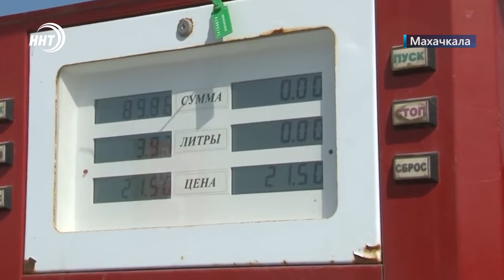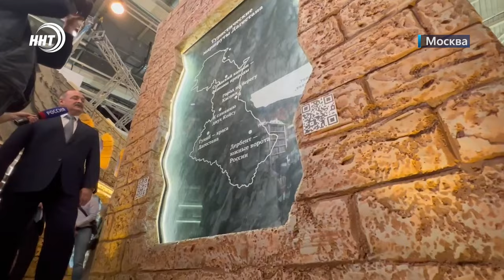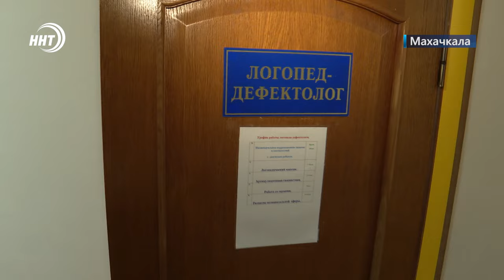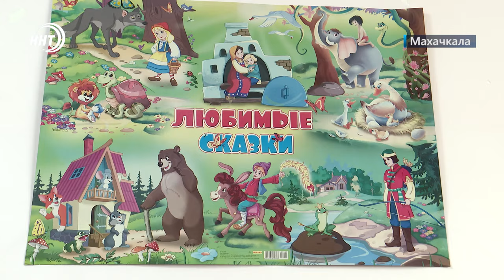Новости Дагестана за 7.12.2023 год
1. Более четырех тысяч нарушений! На дагестанских АЗС продолжаются проверки.

2. В роли экскурсовода сам глава. Сергей Меликов ознакомил журналистов федеральных СМИ С Дагестанским стендом на ВДНХ.

3. Надежда не бывает последней. Чем помог реабилитационному центру спикер дагестанского парламента расскажем в выпуске.

4. Главный приз автомобиль. Но выиграть его могут только табасаранцы. Подробности узнаем скоро.